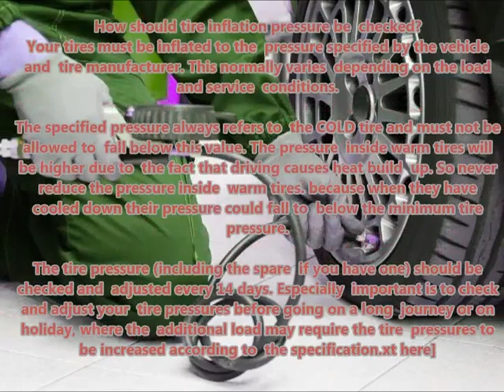FIAT IDEA 2003 11 Recommended correct air tire pressure proper right inflate tires maintaining